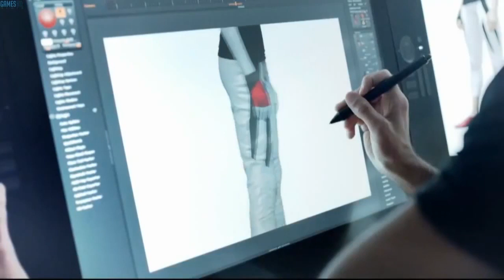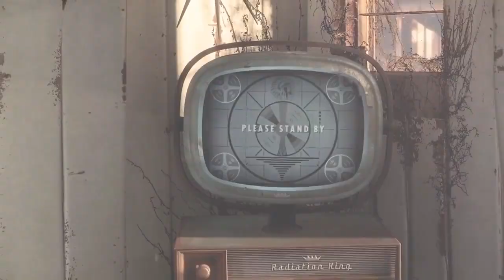E3 2015 PREVIEW: Spiele-Highlights, Gerüchte und Premieren - LET'S TALK!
Vio, Kevin und Tobi besprechen alle wichtigen Spiele, die auf der E3 gezeigt werden und verraten, was sie sich von der Messe und den Games erhoffen.
Die Electronic Entertainment Expo, die größte Videospiel-Fachmesse der Welt, findet vom 16.-18. Juni in Los Angeles statt.

VORZOCKER - jeden Mittwoch und Samstag neue Gaming-Videos mit Viola Tensil und Colin Gäbel!

Vio & Colin